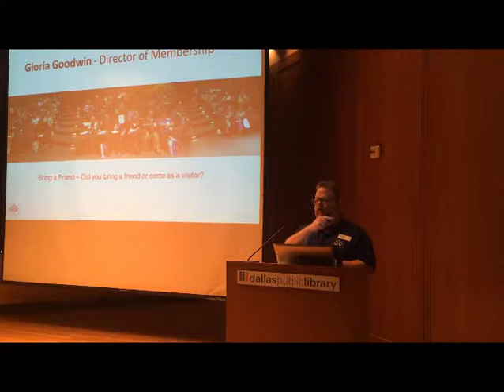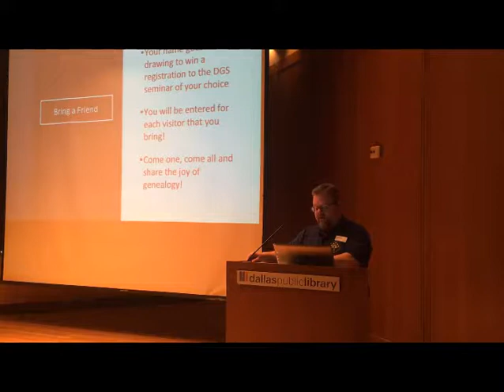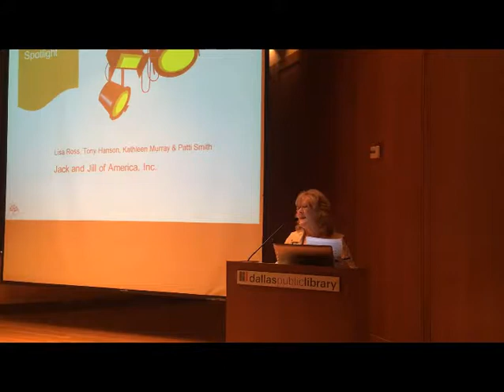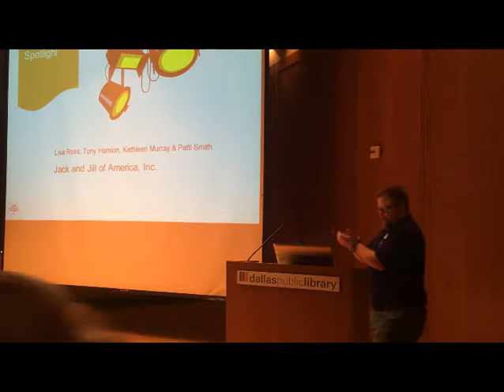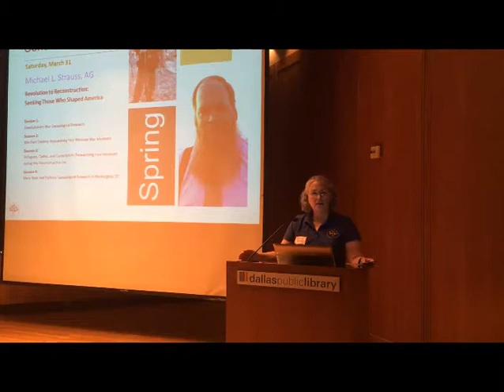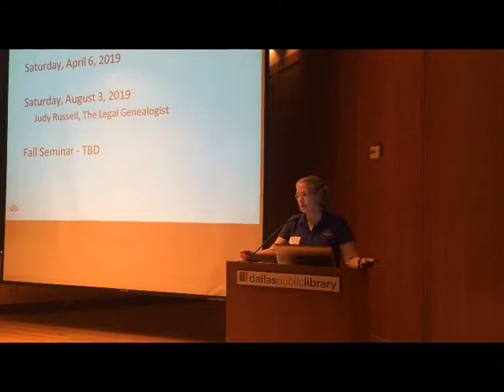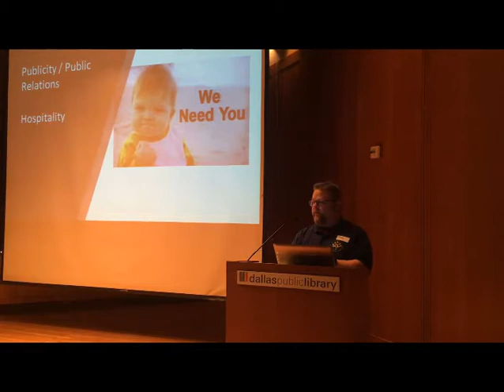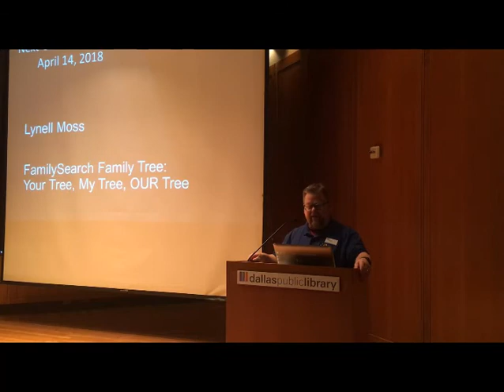March 3, 2018 General Meeting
Dallas Genealogical Society Business Meeting - March 3, 2018